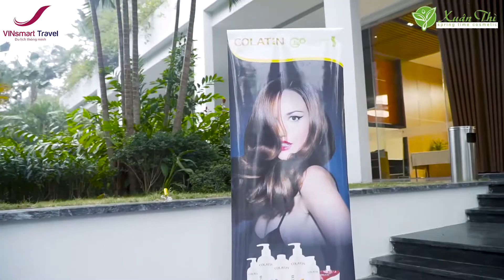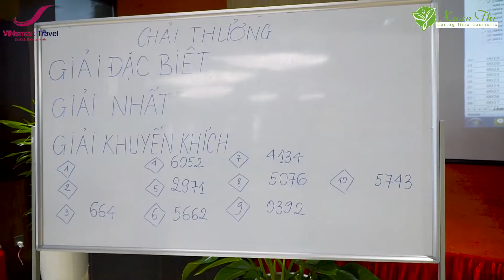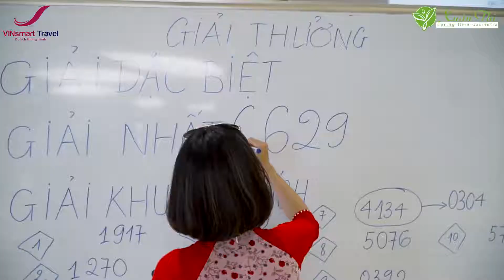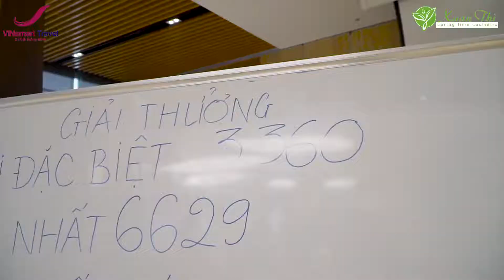Công Ty TNHH Mỹ Phẩm Xuân Thì _ 14/01/2019